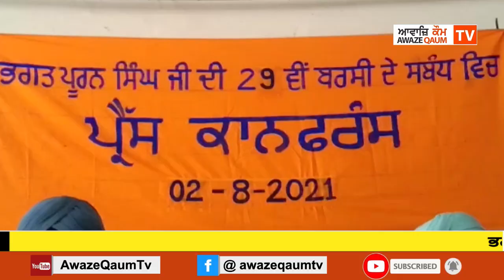ਭਗਤ ਪੂਰਨ ਸਿੰਘ ਜੀ ਦੀ 29ਵੀ ਬਰਸੀ ਭਗਤ ਪੂਰਨ ਸਿੰਘ ਚੈਰੀਟੇਬਲ ਸੰਸਥਾ ਵੱਲੋਂ ਸ਼ਰਧਾ ਅਤੇ ਸਤਿਕਾਰ ਨਾਲ ਮਨਾਈ ਜਾਵੇਗੀ